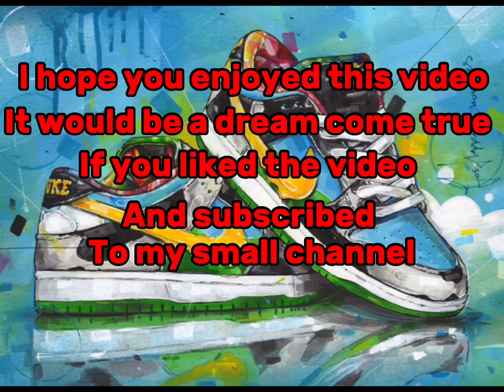Your favorite candy your shoe 🔥🔥🔥